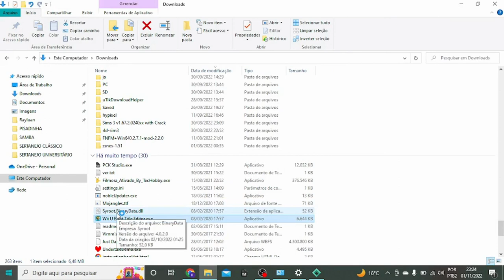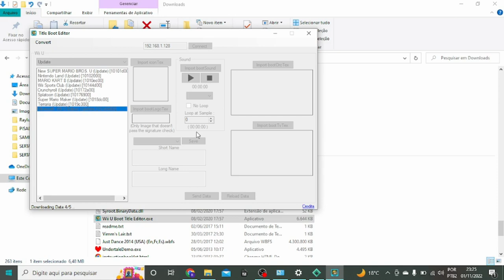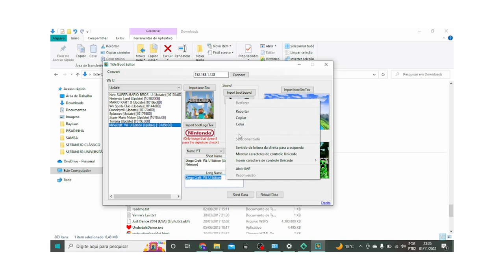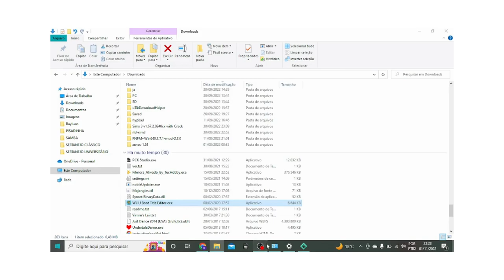How Put A Custom Boot On Wii U...